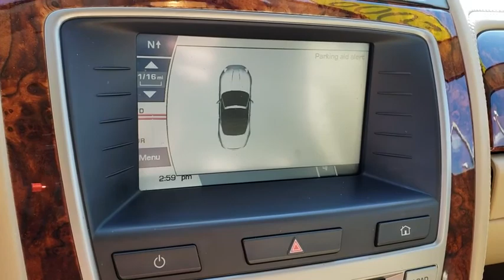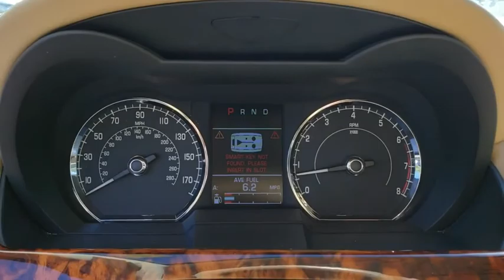2009 Jaguar XK Series Jacksonville, St Augustine, Fernandina Beach, Gainesville, Palm Valley P4331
White Used 2009 Jaguar XK Series

2009 Jaguar XK Series Base - Stock#: P4331 - VIN#: SAJWA44B395B28912

Satellite Radio **Usb Interface** Parking Sensors **Bluetooth **8 Speaker Surround Sound Stereo** CD Changer **Xenon Headlights **V8 Engine** Power Heated Front Seats w / Driver Memory** Convertible Top** Lthr/ Wood Cabin **Tilt/ Telescopic Steering Wheel **19-inch Wheels **Adaptive Suspension Damping **Dual-Zone Automatic Climate Control **Keyless Start/ Entry **16 City/ 25 Hwy**